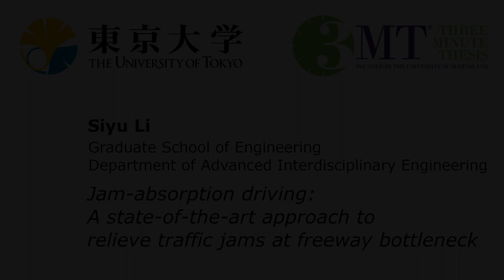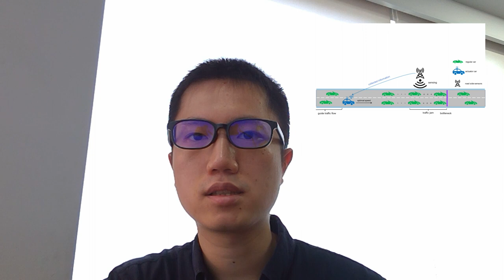2022 UTokyo 3MT - Siyu Li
2022 UTokyo 3MT – Siyu Li – Jam-absorption driving: A state-of-the-art approach to relieve traffic jams at freeway bottleneck

"My research focuses on traffic engineering, traffic planning and traffic management. I am very interested in analyzing and modeling the traffic flow phenomena, and simulating driving behaviors. Urbanization in my country China is progressing rapidly. One of the adverse effects of urbanization is traffic congestion. In addition, traffic congestion issues have also worried many countries in the world for decades. Therefore, my dream is to design and develop effective traffic systems for decreasing traffic congestion while improving safety, comfort, convenience and environment.
For this reason, in my doctoral study, I developed a new practical operational control system of jam-absorption driving control strategy. The concept of jam-absorption driving is only a few vehicles or even one vehicle in traffic flow can mitigate traffic jams under their optimal speed. I expect to promote the technology for application on freeways in the future."

These videos are part of The University of Tokyo’s fourth Three Minute Thesis (3MT) Competition. Seventeen PhD students each introduce their research in under three minutes, in English, with just a single slide. UTokyo students, faculty and staff can log-in with their email address to cast a vote for the People’s Choice Award between Friday July 24th and 4pm on Friday June 8th 2022.

The top three winners are announced on Saturday July 9th 2022. The Grand Prize winner represents UTokyo at the University of Queensland’s 2022 Asia-Pacific 3MT Competition.

3MT is a registered trademark of The University of Queensland.